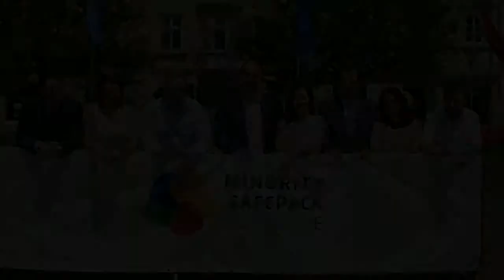Minority Safepack Initiative launch: You are not alone!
Launch during the FUEN congress in Brixen/Bressanone, June 2013.